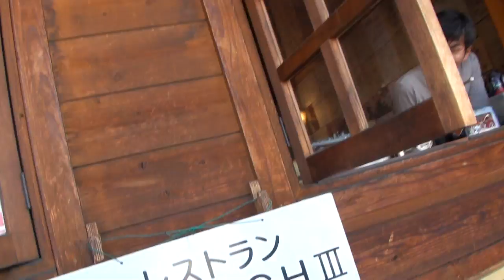フルブラック親子タンデム 次元波動エキゾーストサウンド 1990 Kawasaki GPZ900R Ninja A7 1990 カワサキ・GPZ900R Ninja A7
フルブラック親子タンデム　次元波動エキゾーストサウンド　1990 Kawasaki GPZ900R Ninja A7　1990 カワサキ・GPZ900R Ninja A7　ニンジャ900R改　ZX900A　1990 カワサキ・GPZ900R ニンジャ A7